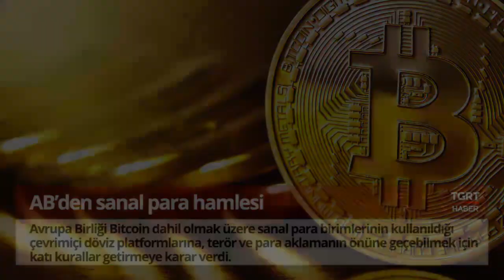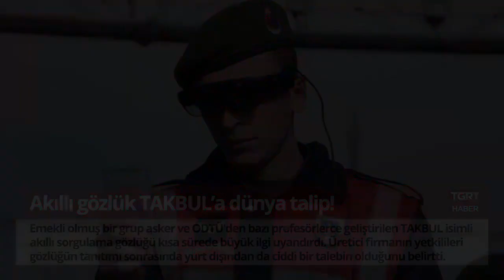Bugün Neler Oldu? - 16 Aralık 2017 - Akşam Bülteni